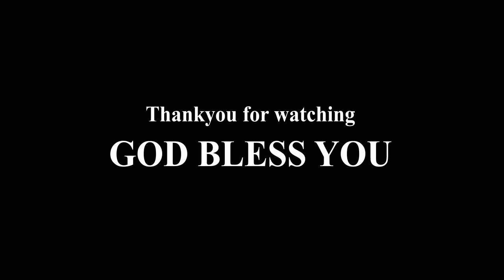Potti Jakkaya Skit | పొట్టి జక్కయ్య స్కిట్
Potti Jakkaya Skit | పొట్టి జక్కయ్య స్కిట్  by Singitham Youth | MUKKANI BROTHERS